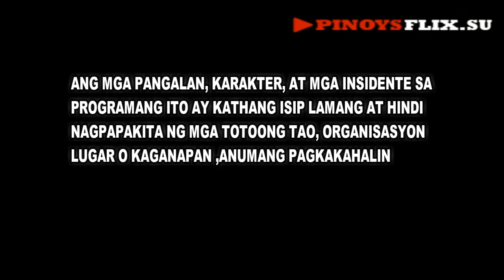PAGTAKAS" Cardo Review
PAGTAKAS" FPJ's Ang Probinsyano
April 19, 20, 2021 Episode Philippines
Entertainment Cardo Review
Fun Made Review
Si cardo Dalisay
Huli ni Cardo si Lia
Reaction Parody
My Thoughts

# FPJ'sAngProbinsyano

Camera : Sumsung Galaxy S10 Plus
Editor : Filmora